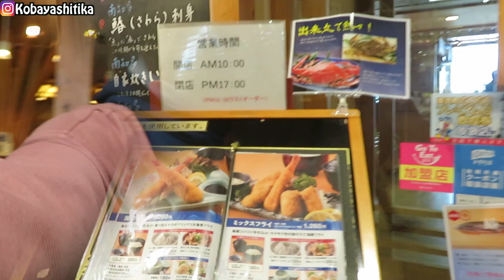BELANJA IKAN DI PASAR IKAN JEPANG + MAKAN SASHIMI | TIKATAKI VLOG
Assalamualaikum guys.. teman teman online semuanya...
kali ini Kami bertiga pergi ke pasar ikan yang ada di pref.Aichi lanjut makan sashimi. di pasar ikan jepang ini lokasi nya ada di samping laut. jadi hasil ikan nya masih fresh yang di jual di pasar ikan ini guys.. banyak jenis ikan ikanan, kerang, seafood, dan banyak lagi. disini bisa barbeque juga di pinggir pantai nya... tapi sayang, kali ini kami gabisa karena sudah full . jadi harus booking dulu untuk tempat barbeque nya.
untuk lokasi : Uotaro ichiba, mihama cho, chita gun , Aichi ken. searching aja di google maps buat kalian yang mau kesini yah..